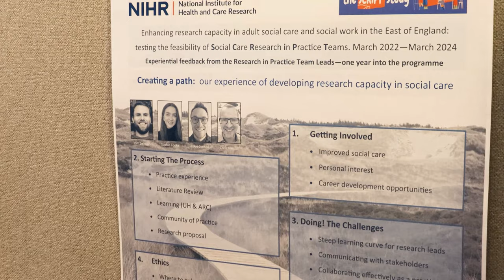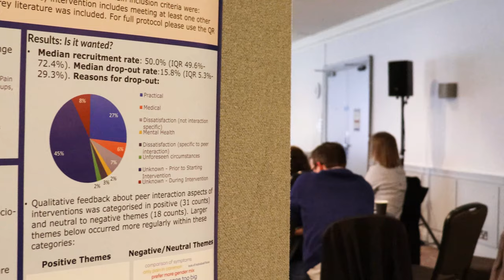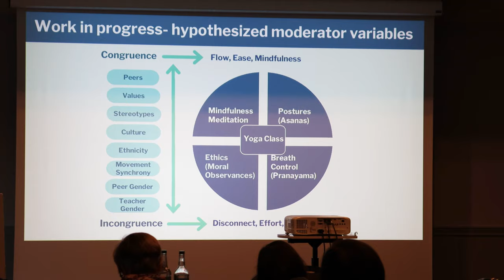ARC EoE Director launches the Fellowship programme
Professor Wendy Wills encourages more health and social care professionals to apply for the ARC East of England Fellowship programme and explains what's on offer to start your research journey.